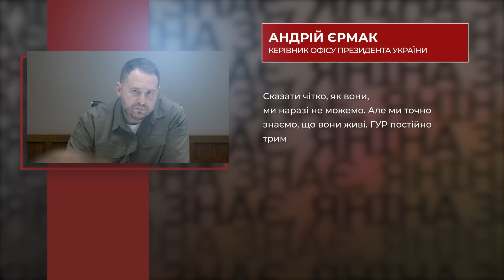"Ноги підкошуються від відео": мама того самого АЗОВця Самойленка. Інтерв'ю Яніні Соколовій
Захисники Маріуполя. Полк АЗОВ. Ілля Самойленко.